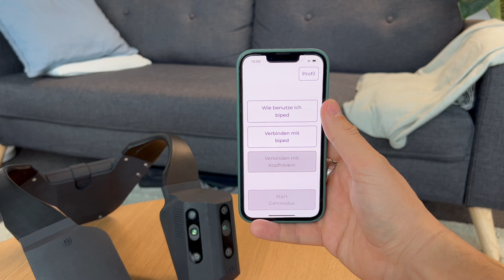Schritt 3 - biped mit der App verbinden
erste Schritte mit dem biped-Gerät